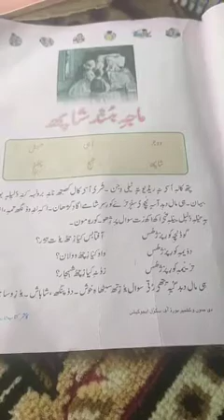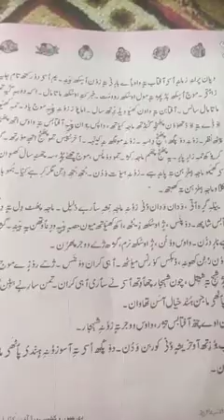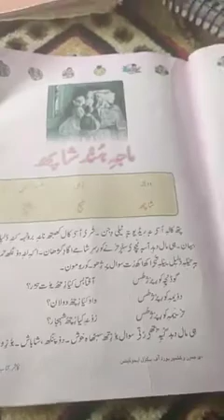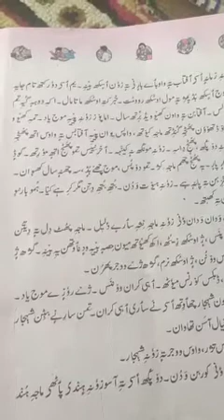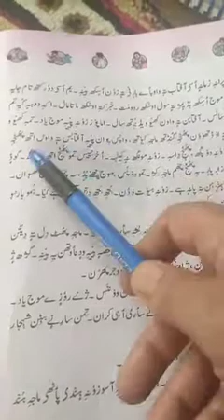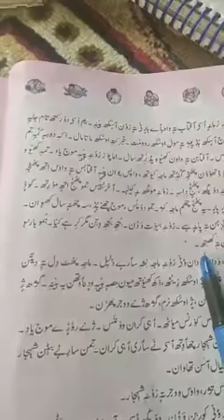Maji Hund Shrap | Lecture 1 | Class 4th | Kashmiri